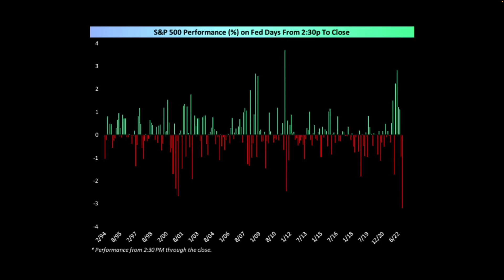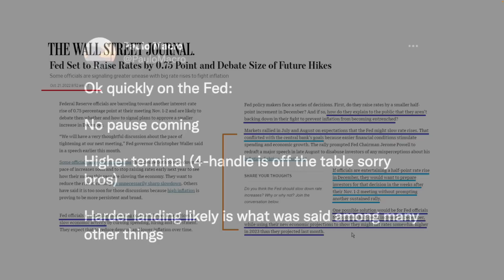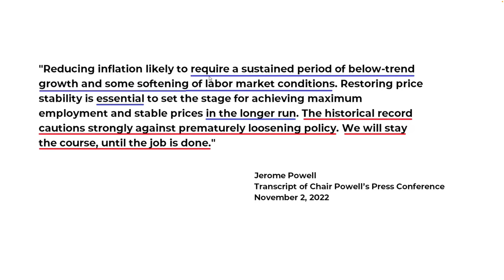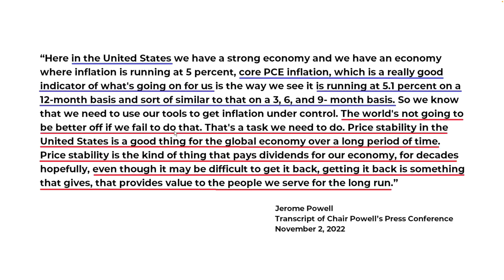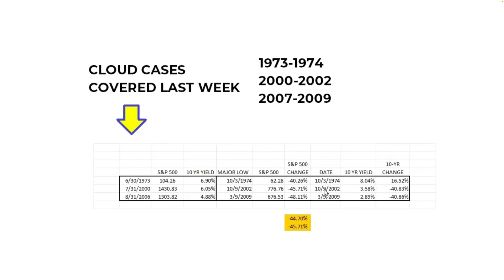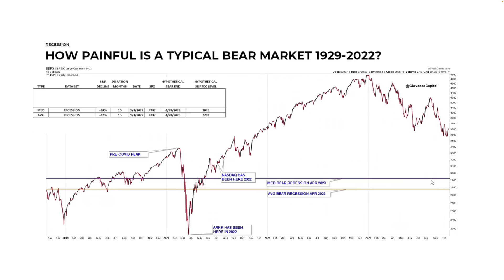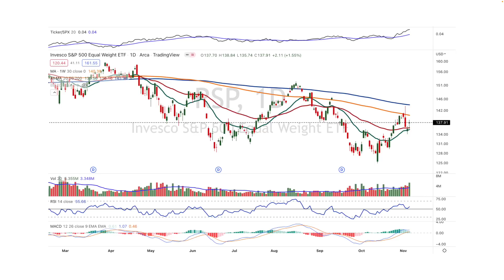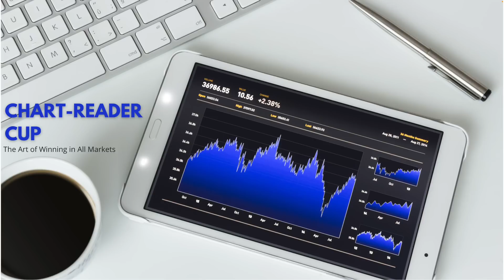息魔不死 轉向無期 | 標普500指數下望 2800 點？ | 聯儲局十一月 FOMC 會議詳解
聯儲局在上週舉行了 FOMC 會議，鮑威爾的發言是非常鷹派
市場在當天的表現是在今年所有的 FED Day 中最差的
究竟為何市場對這次 FOMC 的反應如此負面？
今天的影片會對當天鮑威爾的發言作詳細分析